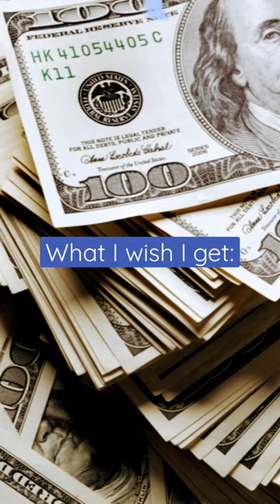October 3, 2021